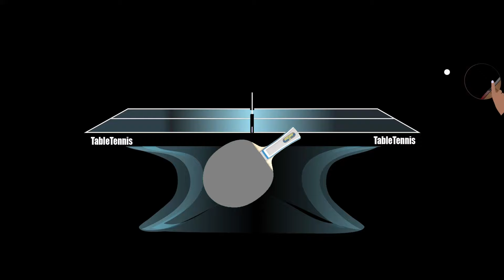【全日本2024緊急分析】高速卓球は〇〇時代へ突入!?